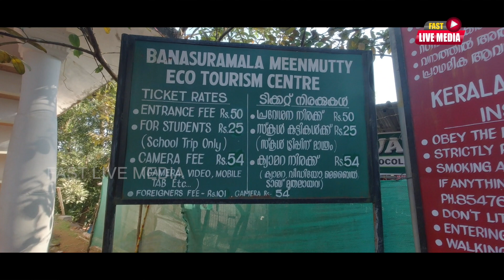വയനാട്ടിലെ കാറ്റ്കുന്ന് l Kattukunnu l Sayippkunnu Trekking l Banasura hill l Wayanad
* Kattukunnu Trekking *
This mountain is near the Banasura hills and you can overlook the Banasura reservoir from the Kattukunnu Mountains. You can trek the Kattukunnu hills the day after you visit the Meenmutty waterfalls. Since the hills are covered with trees, bushes, and shrubs, you can expect a lot of mosquitoes in this area.Before starting your trekking journey, you must cover yourself with mosquito repellent creams. You can also keep some extra pair of clothes if you want to dip in the nearby lakes. Some parts of the mountains appear to be covered by the cloud's flakes and look heavenly.

Mostly the trekkers go trekking over the Banasura hills and sometimes go to the Banasura dam on their way back. Therefore, you will find lesser tourists and trekkers in this area. This will be memorable for trekkers who are college students or bachelors. The trekking of Kattukunnu is generally over within 4-5 hours. If you have energy left, you can nap on top of Kattukunnu and start trekking Sayippu Kunnu.

You need to start early in the morning if you're trekking in Kattukunnu as most of the trekkers have said that whether it is the Banasura hills or Kattukunnu, the valley areas become too hot by 10 am. Therefore, you must quickly cover the grass valleys and go to the top. You will get to see some smaller waterfalls on the way; some of them have decreased to mere small streams due to globalization and overheating.

LIVE STREAMING – ചടങ്ങുകൾ എന്തു തന്നെയുമാകട്ടെ (വിവാഹം, വിവാഹ നിശ്‌ചയം, മാമോദിസ, മൃതസംസ്കാരം, ഉത്ഘാടന ചടങ്ങുകൾ, ഓപ്പറേഷൻ തിയേറ്റർ ലൈവ്, കോർപ്പറേറ്റ് ഇവന്റസ്‌, പ്രസ്സ് മീറ്റ്, ആരാധനാലയങ്ങളിലെ ചടങ്ങുകൾ, ഓൺലൈൻ ക്ലാസുകൾ, സൂം മീറ്റിംഗ്, ഗൂഗിൾ മീറ്റ്,etc.)
ഞങ്ങളിലൂടെ മിതമായ നിരക്കിൽ FULL HD ,HD ദൃശ്യമികവോടെ ലോകം മുഴുവൻ തത്സമയം (Live) ആയി എത്തിക്കൂ..

Live Webcasting and Streaming Services
Video Conferencing Services
Multilingual Webinars with Simultaneous Interpretation
Hybrid and Virtual Events